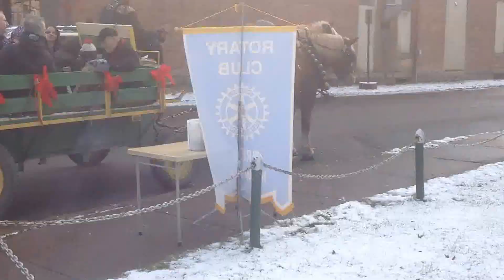Greene Hometown Holiday Weekend 2013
Horse drawn carriage rides are a draw for the first weekend in December